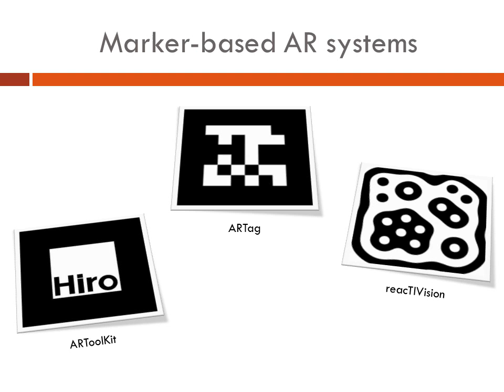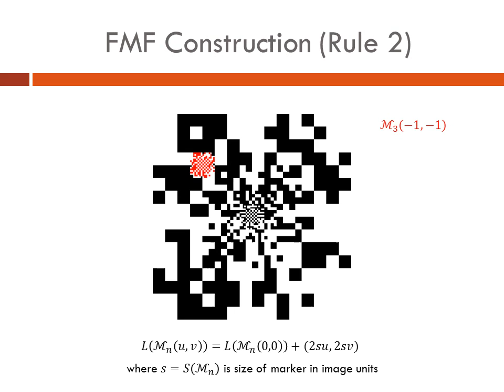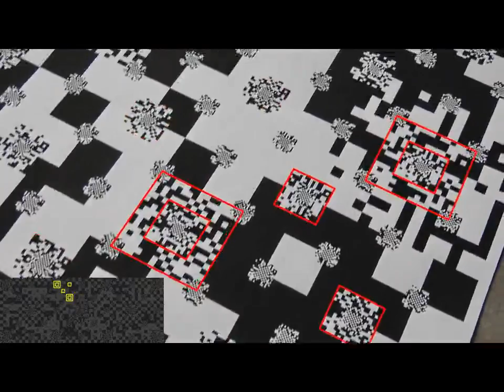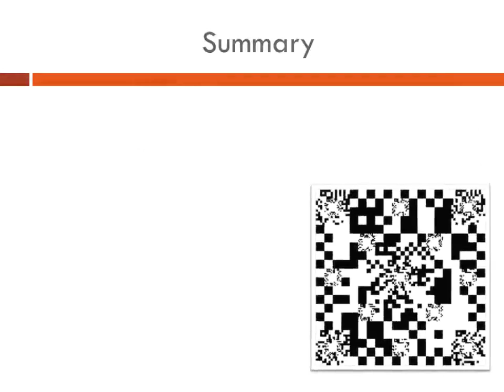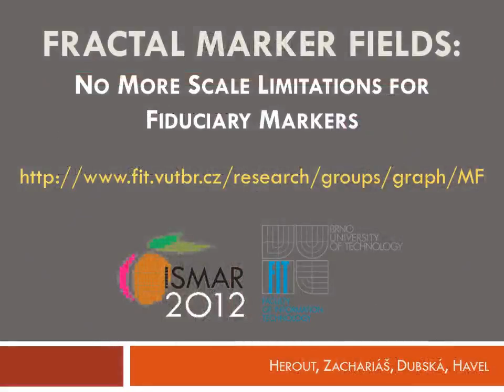FMF - Fractal Marker Fields [ISMAR 2012]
One limitation of existing fiduciary markers is that the camera motion is tightly limited: the marker (one of the markers) must be visible and it must be observed at a proper scale. This paper introduces a fractal structure of markers similar to matrix codes (such as QRcode or DataMatrix): the Fractal Marker Field. The FMF allows for embedding markers of a virtually unlimited number of scales. At the same time, for each of the scales it guarantees a  constant density of markers at that scale over the whole marker field's surface. The Fractal Marker Field can provide unprecedented freedom of motion to camera-based augmented reality applications.